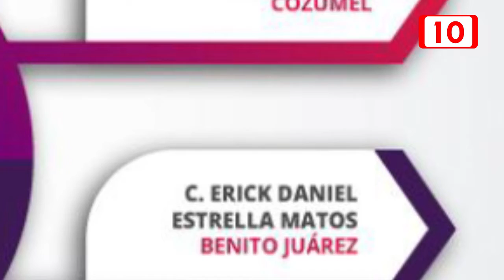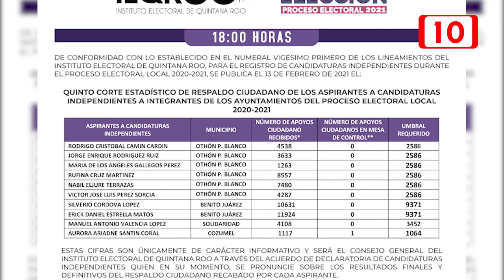Dan a conocer de forma oficial a cuatro aspirantes